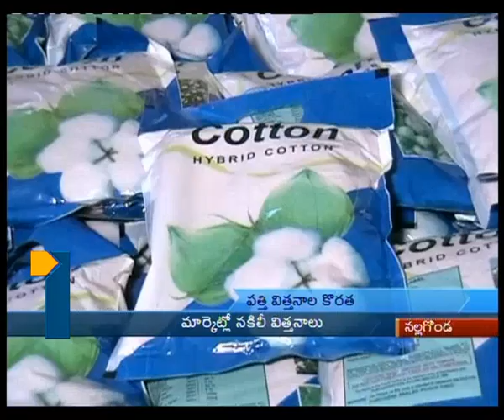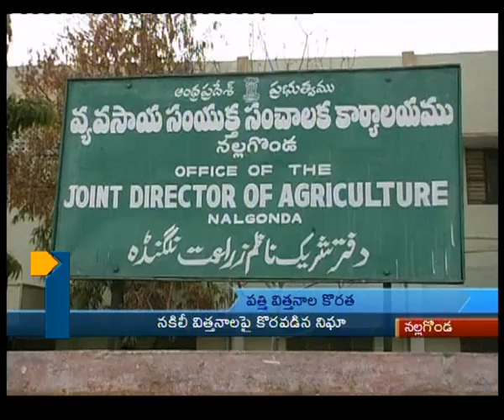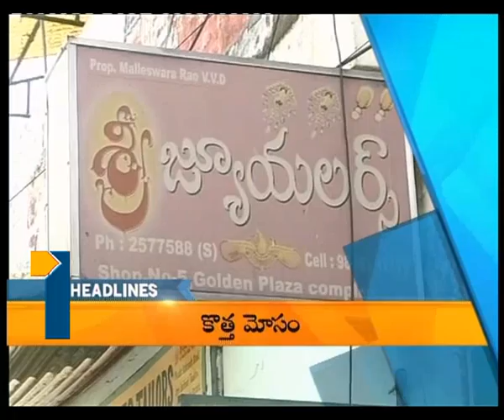8-30pm News_200613_Part3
8-30pm News_200613_Part3, Tv1, Tv1AP, Tv1 Telugu, Tv1 News, AP Political News.